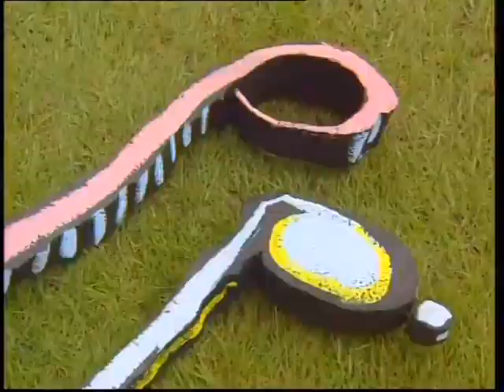The Dress Up Box - The Bow Tie Kids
Performers:
Rosanna Hewson
Jesyca Hernstadt
Hikairo Te Hae
Kyle Mitchell
Setu Te Hae
Ngahuru McNeill

Location:
The Sign of the Takahe Christchurch
New Zealand

Vocalist:
Jackie Clarke

Director and Script and Producer:
Sue Wolfenden

Composer and Lyricist Musical Director & Director of Child Performance:
Felicity Williams

Musical Arranger:
Philip Norman

Director of Photography:
John Chrisstoffels